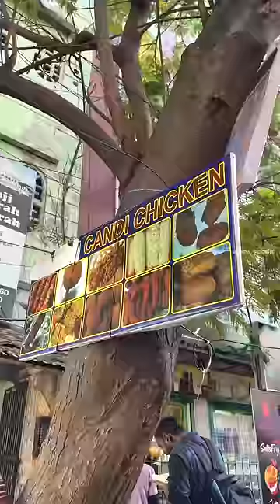IFTAR Snacks in Mannady Review 😍🔥🍖 | ft. Dr. Santhosh Jacob | Peppa Foodie ✨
Must Try Spot in Chennai - IFTAR Snacks 👑
Location 📍-
Angappan Naicken Street
Candy Chicken 🍗, Shawarma Bomb, Hungama Chicken, Crispy Chicken, Nombu Kanji and Kurkure Chicken 🌶
Kutty Note from Dr. Santhosh Jacob 🏥📝
It is always a great idea to eat the foods you like but in calorie balance and moderation especially if they are fried foods .
Completely restricting yourself from foods you enjoy can make you binge and loose control when trying to maintain or loose weight . Enjoy everything you love in moderation.
Overall Rating -
10/10 - Worth Visiting 🔥♥️ that too Yearly one month dhan kadikum 😍 so Kanna mooditu polam but Paathu sapidinga Bois 😭
Adios 👋🏻 Will meet you in Next Review 💥🥳